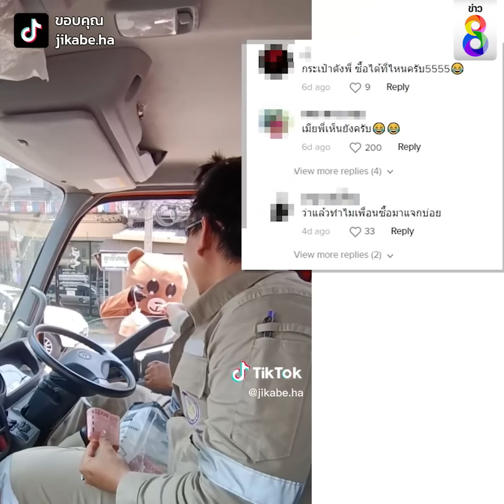โลกหยุดหมุนเพราะสาวขายนมเปรี้ยว | Social Viral | ข่าวช่อง8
หนุ่มลงทุนจ่ายแบงก์ร้อยไม่หยุดพัก ขอดูหน้าสาวสวมมาสคอตขายนมเปรี้ยว พูดคำเดียวโลกมันหยุดหมุน

ขอบคุณข้อมูลและคลิปภาพจาก TikTok : jikabe.ha